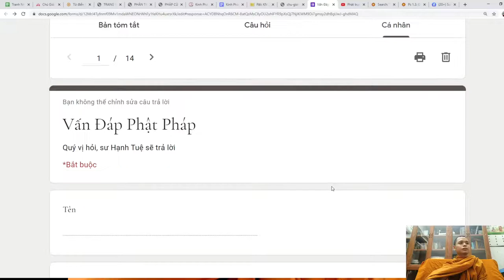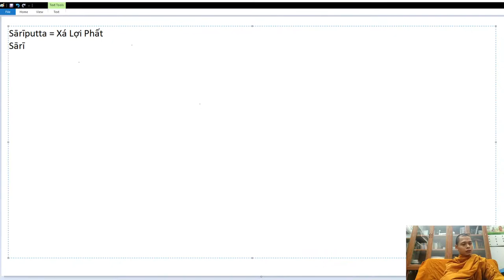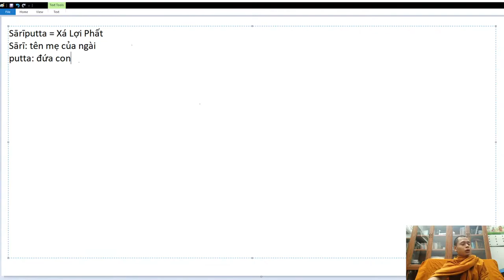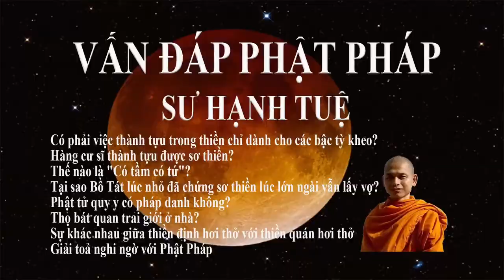88. Phật tử quy y có pháp danh không? Vấn đáp sư Hạnh Tuệ